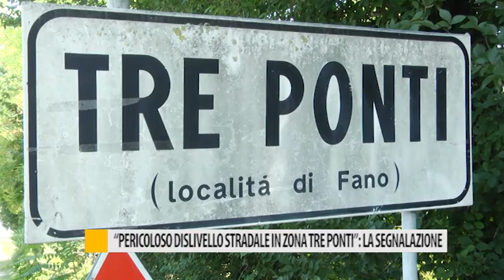"Pericoloso dislivello stradale in zona Tre Ponti": la segnalazione